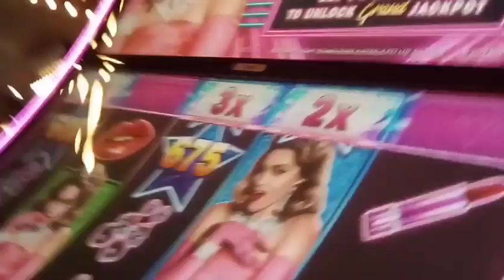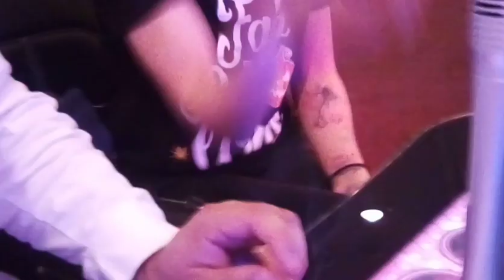💘 I recorded my date with Wendy!